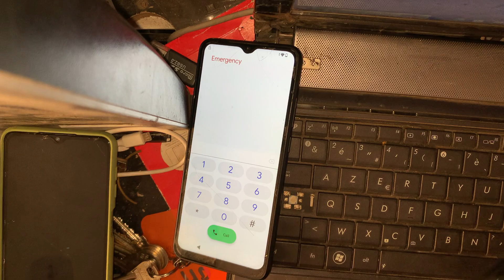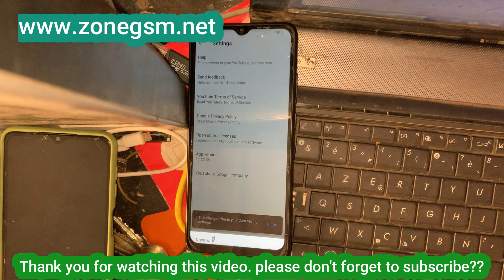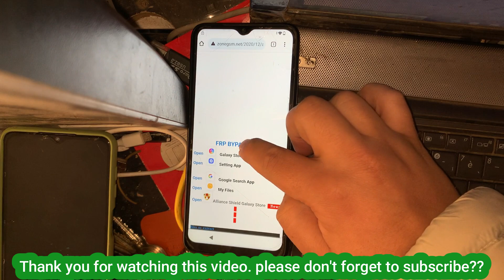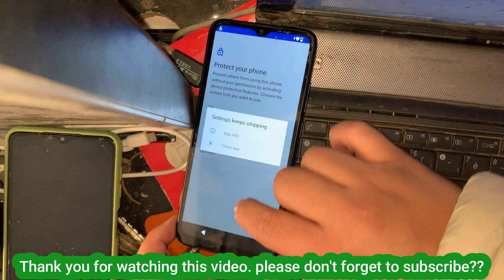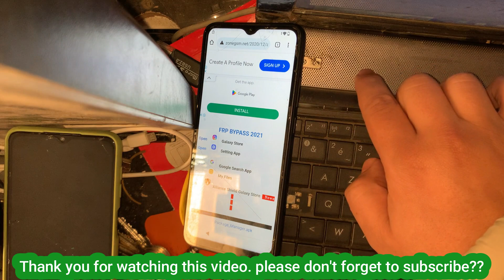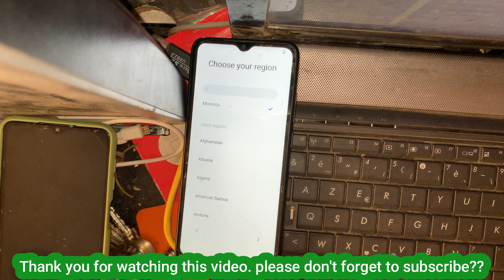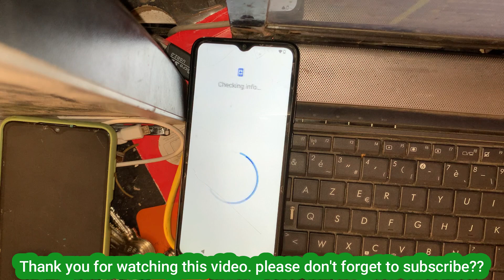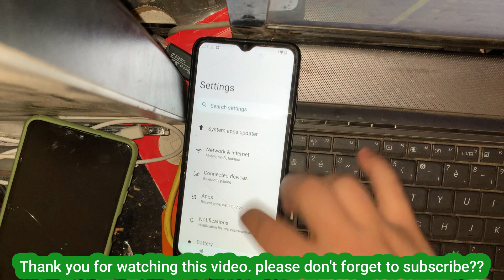Redmi A2 | A2 Plus Android 13 Frp Bypass/Unlock - Fix Pattern/Pin Lock Setup Fail - 2024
How to Bypass Google Account Lock | Reset FRP on Mi Redmi A2/A2 Plus Android 13 Latest Security Patch 2023.
➙Screen Lock Setup Fail
➙Apps Not Opening Solution
➙Android Setup Force Stop Fail
➙Google Play Service Disable Fail
Unlock Redmi A2 Plus Android 12 FRP in Minutes 1000% tested